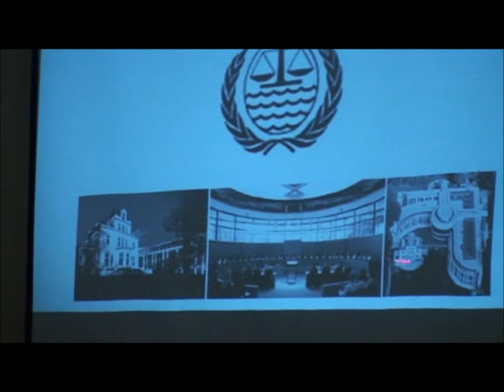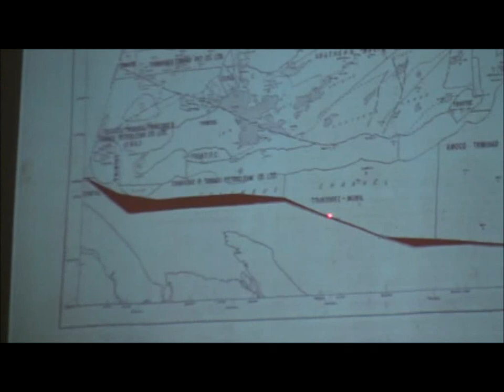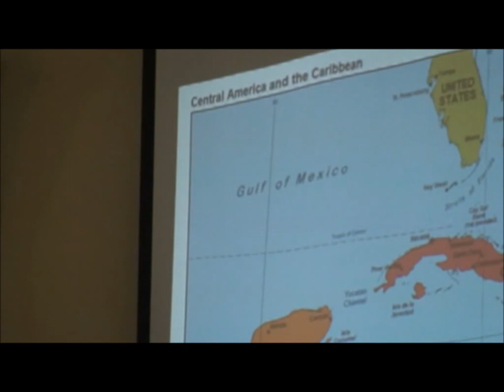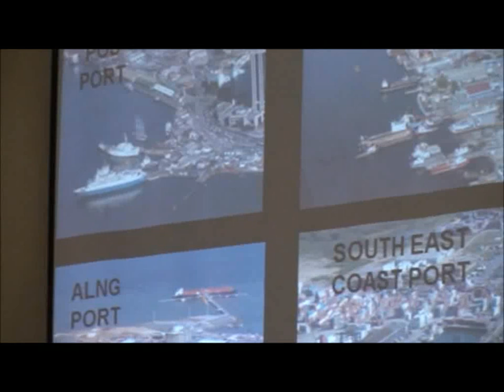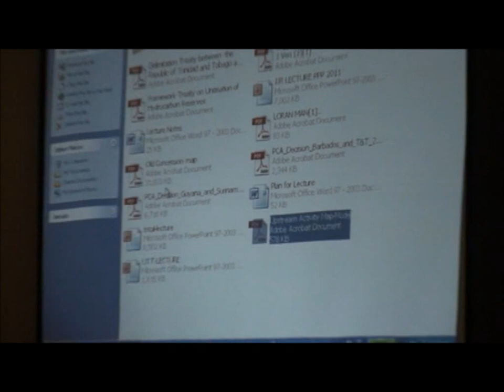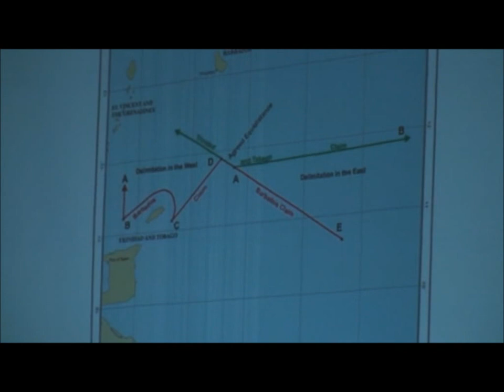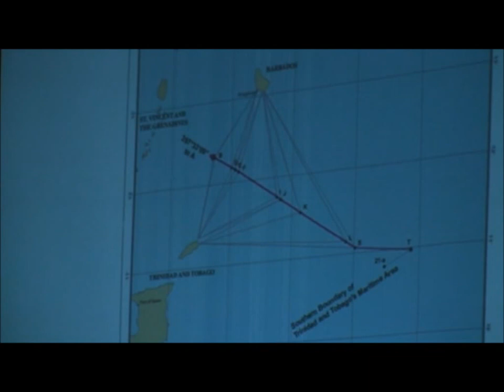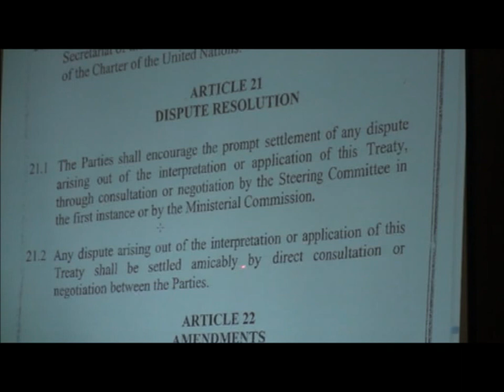Seminar: Contract Law Negotiations - Justice Anthony Lucky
His Excellency Justice Anthony Lucky, Judge of the United Nations Law of the Sea Court based in Hamburg will present a Special Lecture on Contract Law and Negotiations. The topics covered include international border disputes with relation to Barbados/ TT north-east border and Arbitration proceedings.